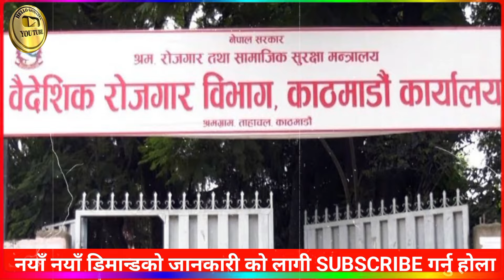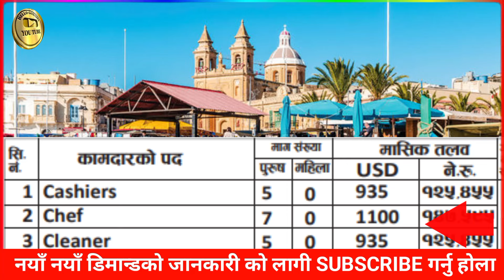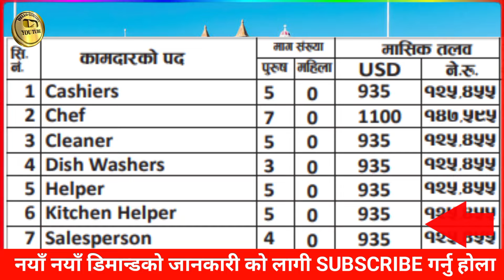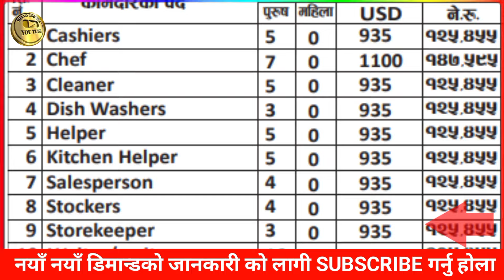Malta country | salary in Malta | Malta work visa | Europe country | Malta New update 2024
साथीहरु यो भिडियोको मुख्य उददेश्य हजुरहरू लाई एजेन्ट को ठगीबाट जोगाउन र हजुरहरुलाई सही डिमान्ड र कम्पनी को बारेमा जानकारी गराउन मात्र हो।

This channel does not promote or encourage any illegal activities and all content provided by this channel is meant for JOB REVIEW, COMPANY REVIEW & TECH SUPPORT only.

malta free work visa
malta work visa
malta work visa from nepal
malta working visa for nepali
salary in malta for nepali
free work permit for malta
malta visa
malta work permit visa
malta working visa for nepali 2024
how to apply malta work visa from nepal
nepali in malta
malta work permit
jobs in malta for nepali
malta job for nepali
malta job vacancy for nepali
malta visa update 2024
malta New update
malta update news
malta work permit visa 2024
malta visa update for bangladeshi
visa update 2024
bangladesh to malta visa update 2024
visa update news 2024
jobs in malta 2024
malta job vacancy for nepali 2024
malta work permit 2024
malta hotel jobs 2024
malta driver jobs 2024
malta delivery jobs 2024
malta supermarket jobs 2024
malta job vacancy 2024
supermarket jobs in malta 2024
Malta job visa Malayalam
Malta job apply online
Malta job visa for Indian
baideshik rojgar news
baideshik rojgar demand
New job demand in Malta
new job vacancy 2024
jobs in malta
salary in malta
malta work permit
malta salary
malta work permit salary
delivery jobs in malta
malta jobs
malta salary for nepali
malta working visa for nepali salary
basic salary in malta for nepali
malta work visa
malta indian workers
work in malta

यस channel मा रहेका भिडियोहरु वा thumbnail copy download गरि अन्य channel मा upload गरेको पाइएमा सो channel लाई copyright लगाई channel सधैको लागि .|

जय नेपाल🙏🙏 🇳🇵🇳🇵🇳🇵🇳🇵🇳🇵